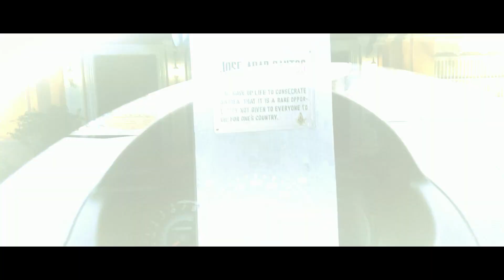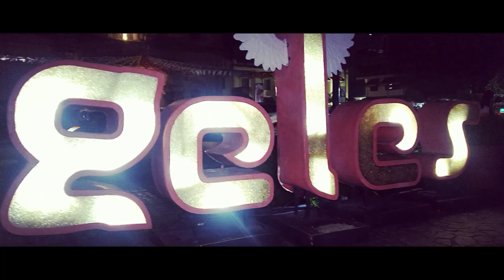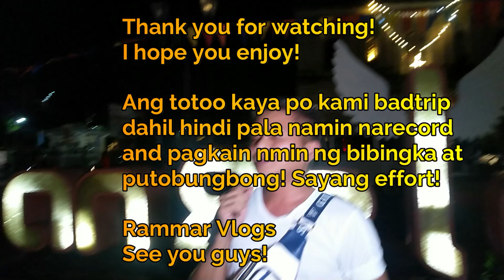BAKIT BADTRIP SA SPECIAL PUTO BUNG-BONG | BIBINGKA | ANGELES CITY PAMPANGA | PANOORIN NG MALAMAN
"Ito ang isa sa pinaka kilalang lugar sa Angeles City Pampanga. Dahil andito ang kilalang landmark, ito ang HolyRosaryParishChurh" or in Kapampangan PisambanMaragul !! Dito sa tapat ng simbahan, naging tradisyon na kapag umapak na ang buwan ng Ber months nagsisimula ng matinda ng putobungbong at bibingka!"

Feel the season of Christmas! Merry Christmas everyone!